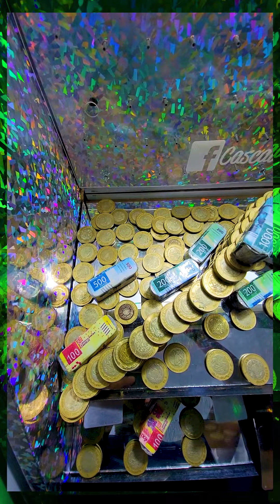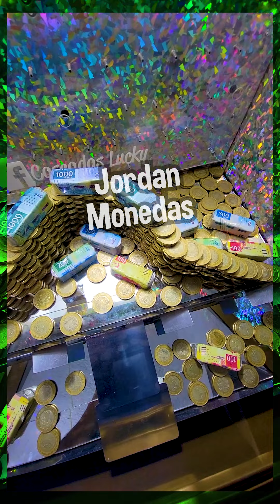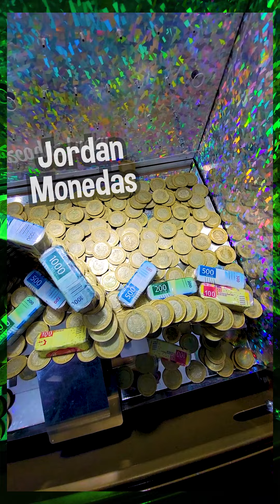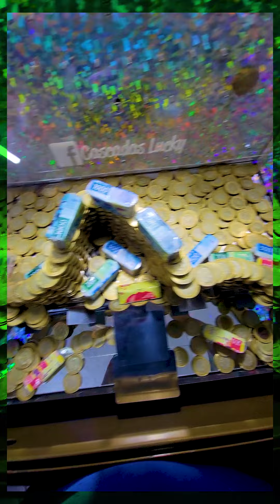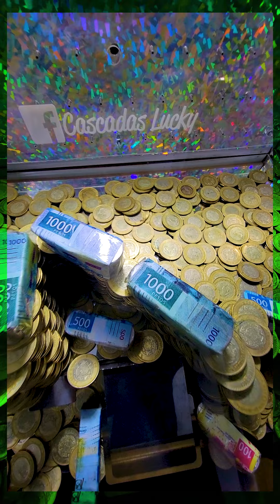La MONTAÑA RUSA de monedas de 10$ | Tragamonedas de Cascada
Espero les guste el contenido :D